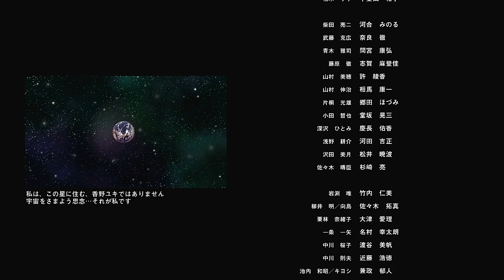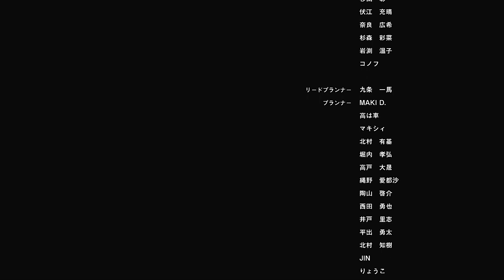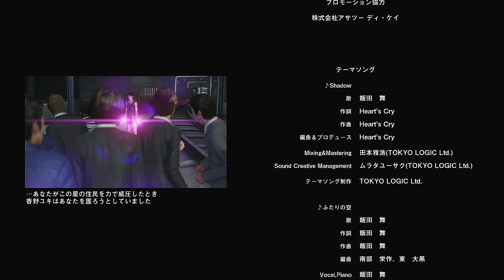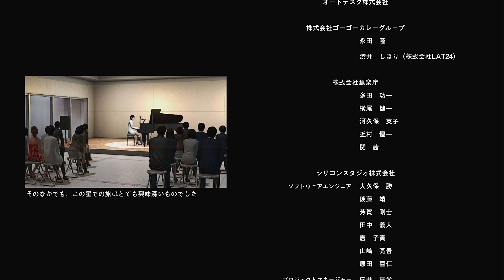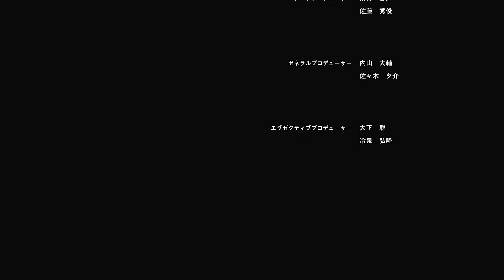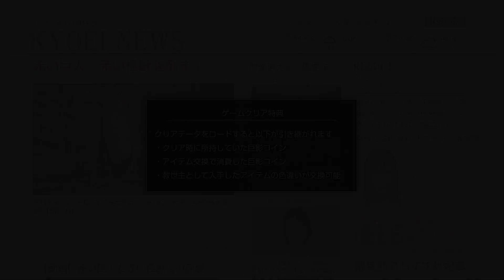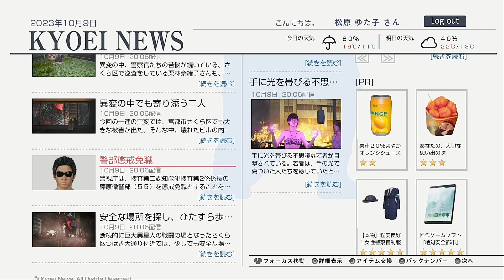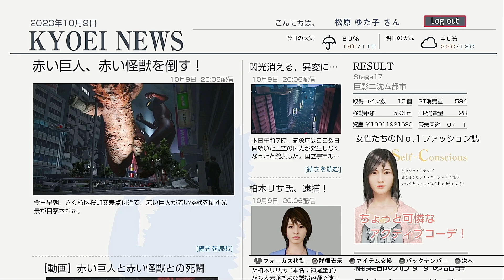最終回！どう考察すればいいんだ……【 巨影都市 】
ついにエンディングを迎えました。いつも視聴してくれている方ありがとうございます。この最終回理解が追い付かないことが多いのですが、どのような考察、評価をしますか？

絶体絶命都市シリーズと共通した作風を持つサバイバルアドベンチャーゲーム。あくまで逃げることがテーマの作品。

巨影として登場するのは、ウルトラマン・ザラブ星人・ダダ・ウルトラセブン・ウルトラセブン・パンドン・ウルトラマンタロウ・ウルトラマンタロウ・ウルトラマンティガ・キリエロイド・ウルトラマンゼロ・大怪獣バトル ウルトラ銀河伝説 THE MOVIE・ウルトラマンベリアル・ゴジラ・キングギドラ・モスラ・エヴァンゲリオン初号機・エヴァンゲリオン零号機・エヴァンゲリオン2号機・第4の使徒・第5の使徒・第8の使徒・ガメラ・ギャオス・レギオン草体・ソルジャーレギオン・イングラム1号機・機動警察パトレイバー・ヘッドギア・イングラム2号機・グラウベア・パイロバスター・グリフォン・エイブラハム
※参考サイト参照